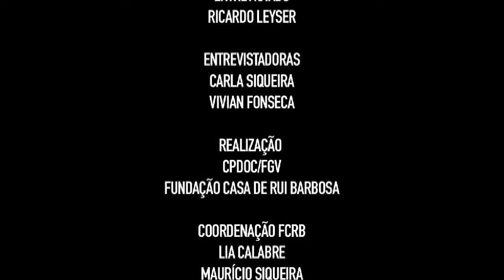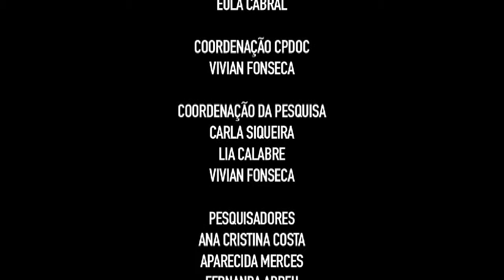Preservação da Memória das Olimpíadas - Ricardo Leyser, 2ª entrevista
Segunda entrevista concedida por Ricardo Leyser para o projeto Preservação da Memória das Olimpíadas.